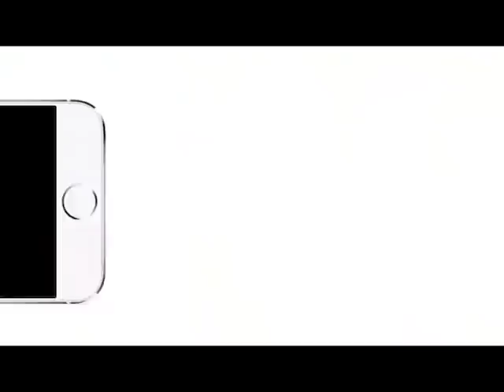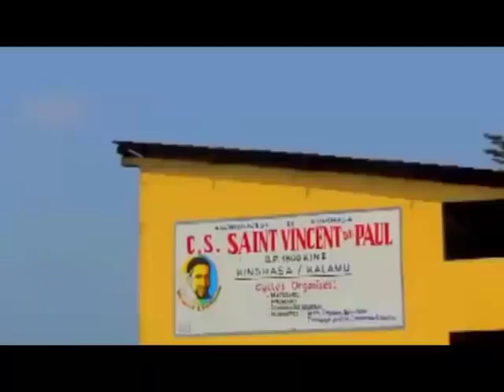TÉMOIGNAGE TERRIBLE SŒUR SHIKIDINA EX SIRÈNE DES EAUX ABIMI EN ESPRIT MERVEILLE ABOMI LUPANGU KK JUS